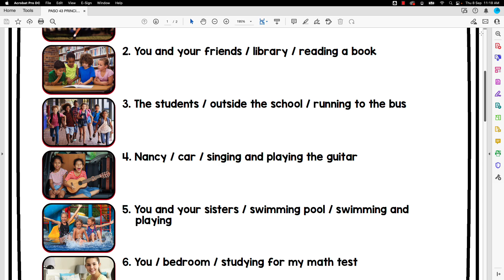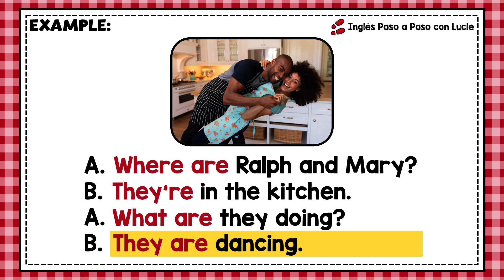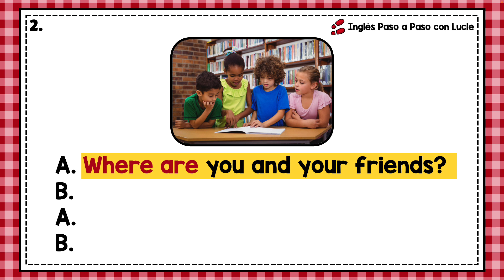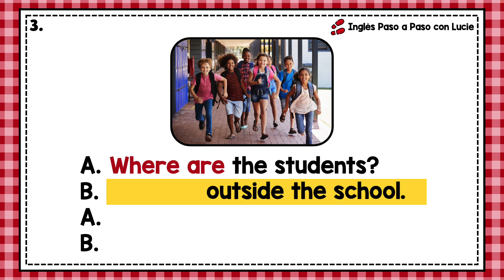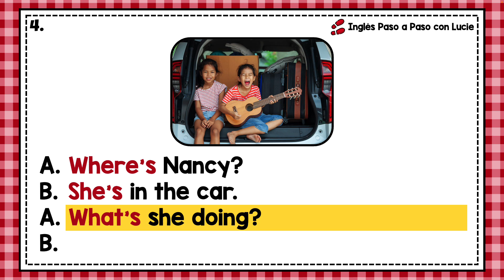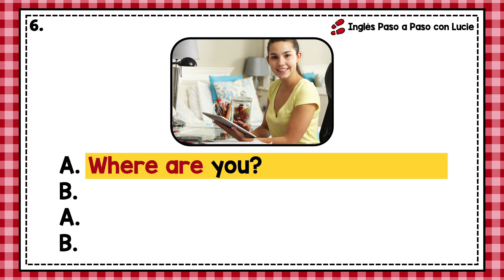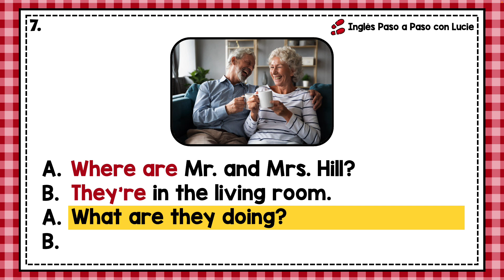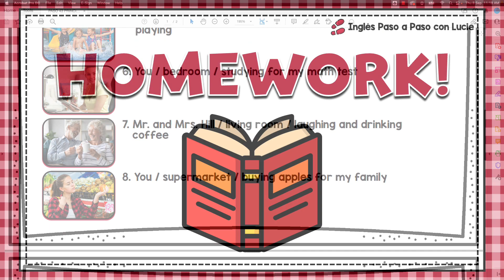PASO 43 - PRINCIPIANTES: PREGUNTAS USANDO WHERE Y WHAT CON EL PRESENTE CONTINUO | PRESENT CONTINUOUS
Con esta lección vamos a practicar cómo hacer preguntas usando las palabras WHERE y WHAT junto con el Presente Continuo en inglés.

👉 ¿Por dónde empezar? Hice un video mostrándote cómo están organizadas las lecciones para que sepas por dónde empezar